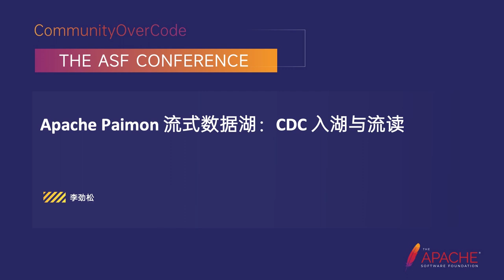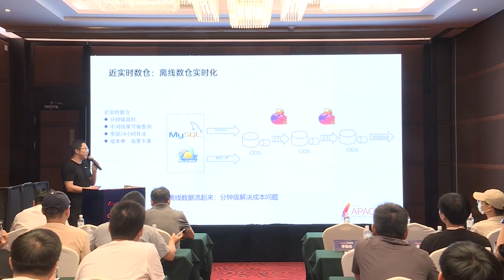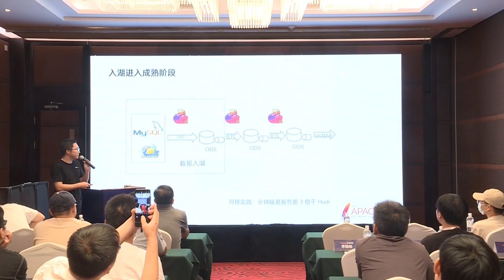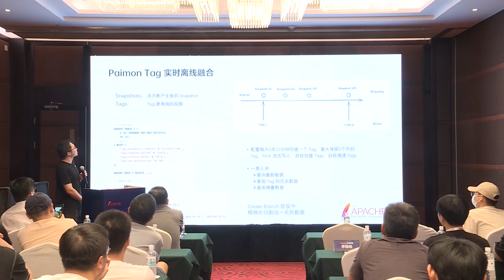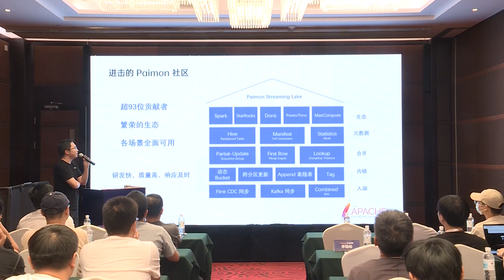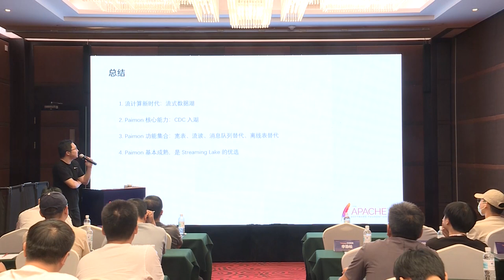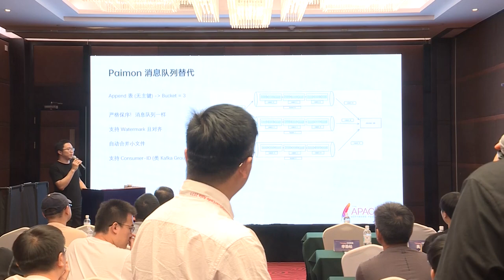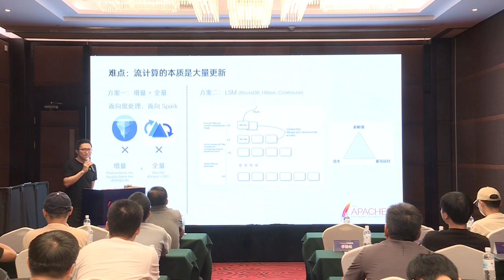Apache Paimon Stream Data Lake: Cdc Feed Lake And Stream Read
Li Jinsong: Alibaba, Senior technical specialist, PMC member of Apache Flink,  Committer of Apache Iceberg&Beam. Successively engaged in distributed flow computing, distributed batch computing, lake storage, and now focuses on the technology of flow lake storage.

Apache Paimon (incubating) is a streaming data lake storage technology that can provide users with high throughput, low latency data intake, streaming subscriptions, and real-time query capabilities. Paimon uses an open data format and technology concept to interface with many of the industry’s leading computing engines, such as Apache Flink/Spark/Trino.
This sharing mainly introduces Paimon:
CDC Schema Evolution into lake
CDC entire vault into the lake
CDC into the lake part of the column update
Change log stream reading in real time